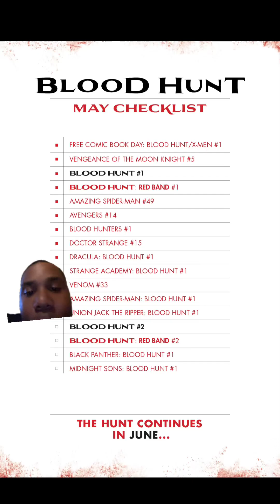Spider-Man & The Lizard Team Up To Fight These Vampires In The Amazing Spider-Man Blood Hunt #1